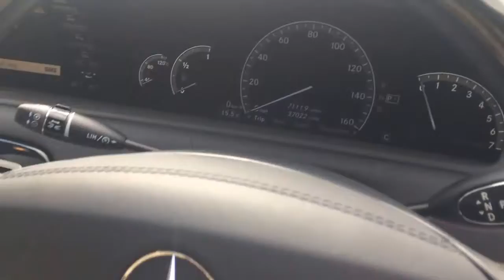MERCEDES BENZ CL500 HUGE SPEC FOR SALE